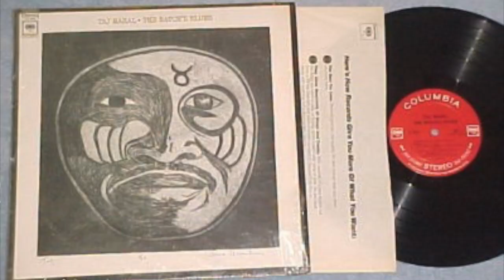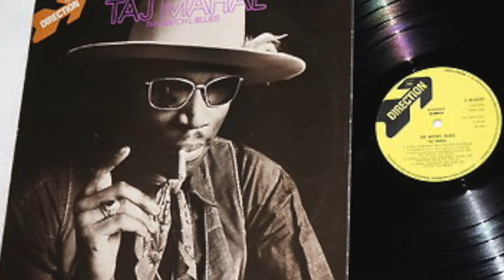Taj Mahal The Natch'l Blues HD 720p